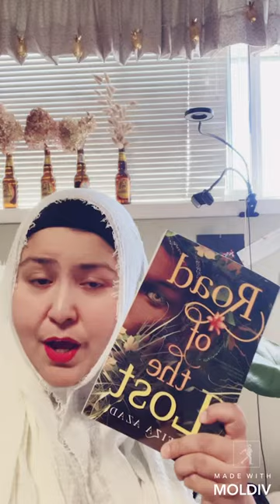Never Let the Blank Page Defeat You | Nafiza Azad's Favorite Writing Advice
Road of the Lost is a gorgeous fantasy following a girl who discovers she’s spent her life under an enchantment hiding her true identity on her quest into the magical Otherworld to unlock her powers and discover her destiny. Watch for Nafiza Azad's best writing advice and find out more about ROAD OF THE LOST